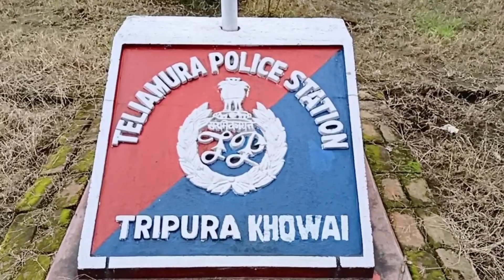Soksai Bwtharkha Khoroksa Nukhungni Hamjwkno || Patimung Patikha Teliamura PS Amchaio